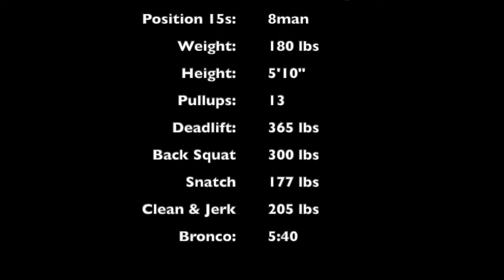Sierra Rugby 4